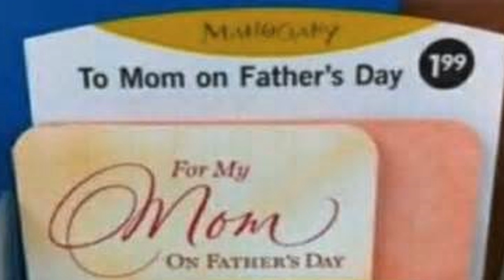HAPPY FATHERS DAY MOM